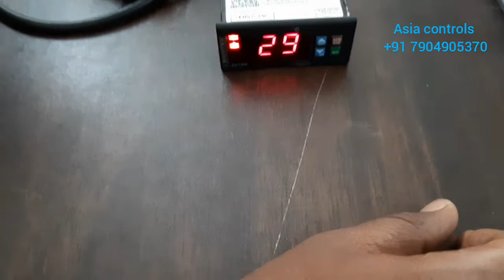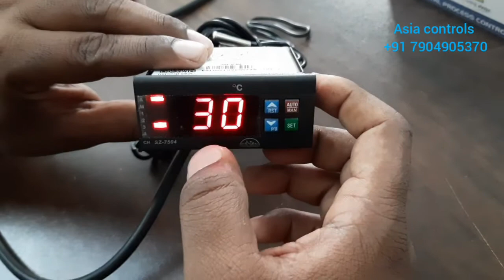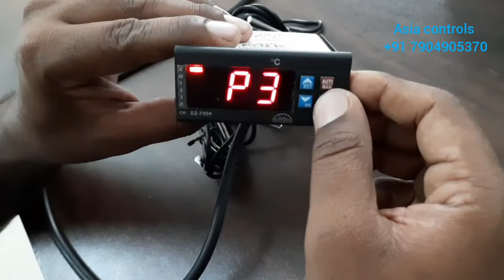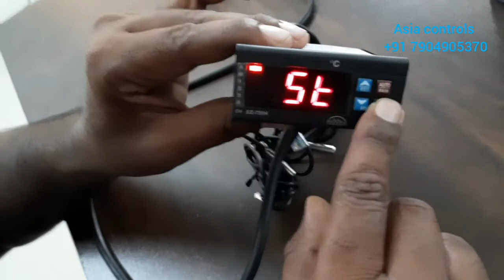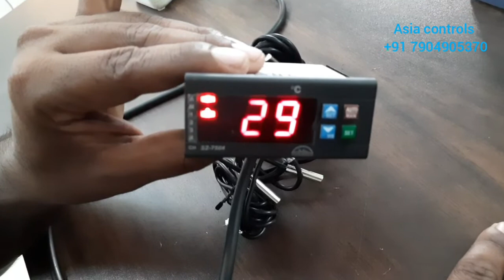Subzero Temperature Indicator and scanner SZ-7504 For Four Channel operation setting in Tamil.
Asia Controls” is a Sole Proprietorship (Individual) based entity, headquartered at Chennai, Tamil Nadu with well-equipped facilities of manpower and machineries. Since 2017, it is ardently engrossed in the occupation of wholesale trading offering a flawless range of Temperature Controller, Indoor AC , Air Conditioner Outdoor Unit and many more. The concentration of our firm is on developing an enhanced tomorrow and that’s why it is dedicated towards excellence and always tries to do pioneering implantations to become a future corporation. We always try to improve and evolve our skills by conducting intervallic seminars for the upcoming and most upgraded techniques.